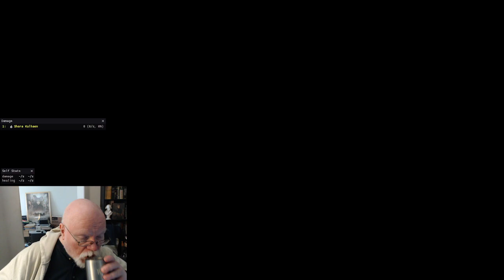GW2--A leisurely Monday key farm...or is it? Will this character last longer than a week? Maybe le